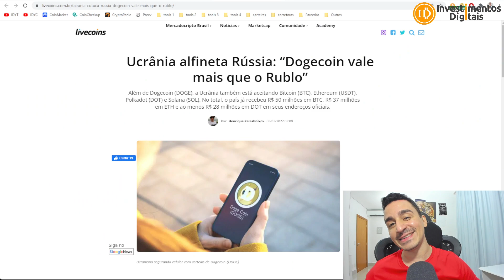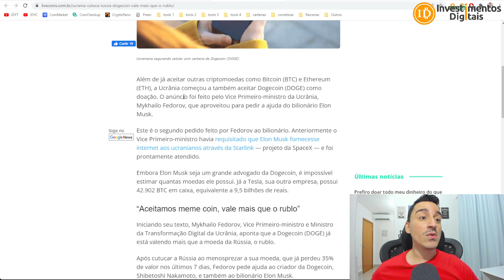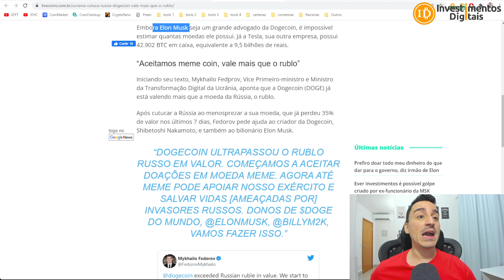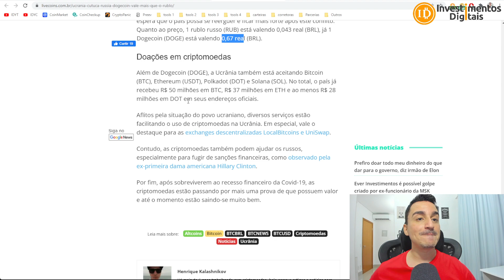🤣 Dogecoin vale mais que o Rublo: Ucrânia alfineta Rússia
Iniciando seu texto, Mykhailo Fedorov, Vice Primeiro-ministro e Ministro da Transformação Digital da Ucrânia, aponta que a Dogecoin (DOGE) já está valendo mais que a moeda da Rússia, o rublo.
Vote e Concorra a 1 Trezor T + 5 KriptoSteel e vários vouchers de Bitcoin LN, ajude a KriptoBR ❤️
KriptoBR - Revenda Oficial América Latina